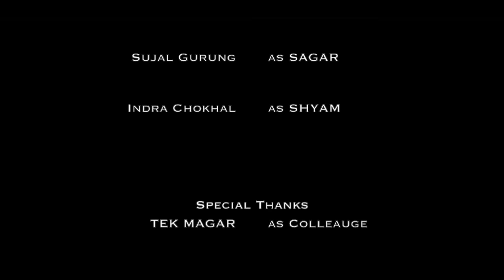Nepali Short Movie || Priyanka - Blind LOVE (Thriller)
JBG Productions Presents

Nepali Short Film - PRIYANKA - Blind LOVE
Cast: Shanti Poon, Sujal Gurung, Indra Chokhal, Tek Bhujel

Direction/Story: Rajesh B.K. Khati
Screen Play: Deepak B.K.
Camera/Editing: Jhalak Bdr Gurung